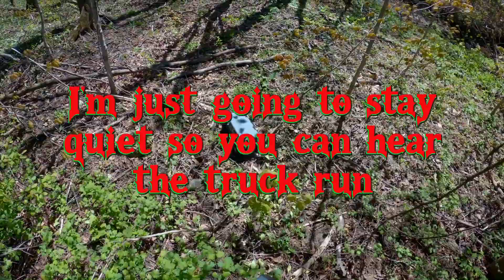Axial SCX10iii Stock Run RC 911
Axial SCX10iii Stock Run out of the box 3s lipo. I kept quiet so you could listen to how the truck handled the terrain and how load it actually is.